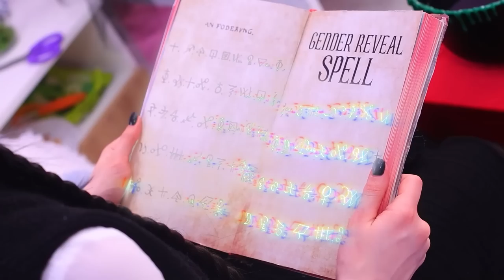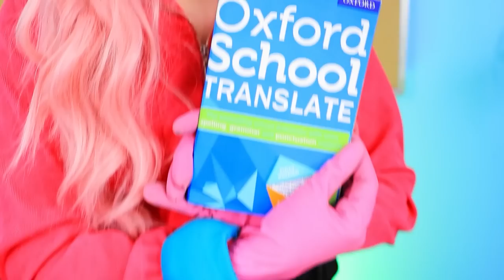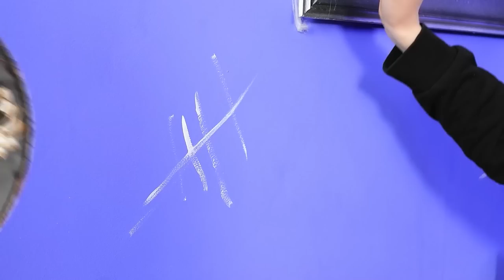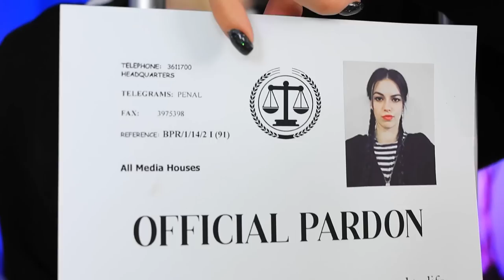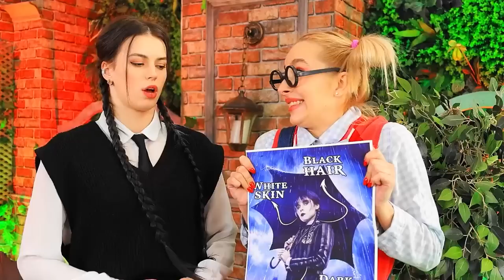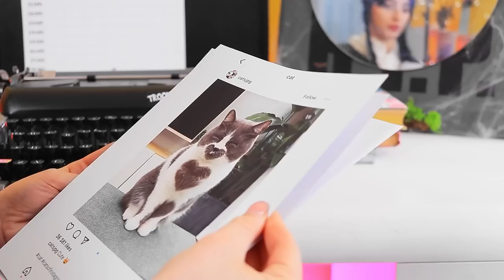Вагітна Венздей Аддамс проти вагітної Mommy Long Legs!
Дві вагітні матусі долучаються до челенджу! Венздей Аддамс проти Mommy Long Legs – хто ж переможе в цій захопливій битві? Переглядайте та дізнавайтесь!